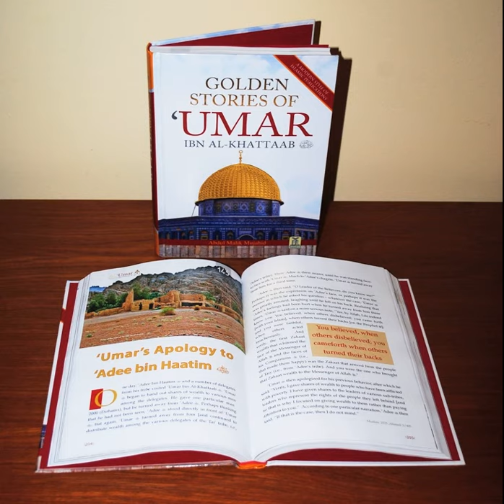8 Golden Stories of Umar Ibn Al Khattab 151120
8 Golden Stories of Umar Ibn Al Khattab 151120